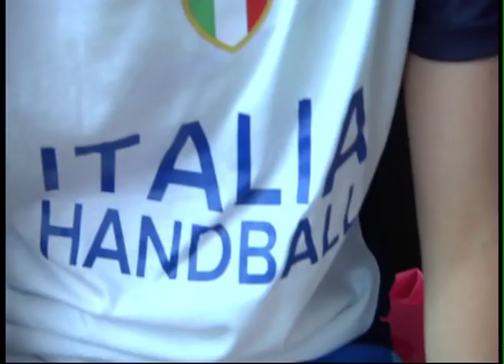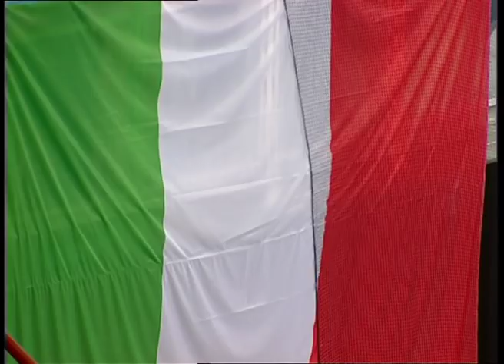Play-Off Mondiali 2017: ITALIA-SERBIA 23-33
Play-Off di Qualificazione ai Campionati Mondiali 2017 femminili | Kioene Arena di Padova | ITALIA-SERBIA 23-33